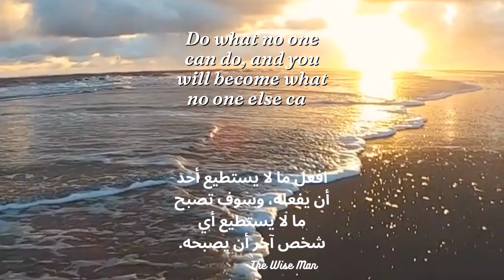"Essential Life Lessons: Navigating the Journey of Growth"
"Embark on a journey of self-discovery with us in this video. We'll uncover vital life lessons that are like signposts on the road of personal growth. Join in as we navigate through these essential insights, helping us build a meaningful and fulfilling life. Let's embrace the wisdom and make our journey worthwhile together."